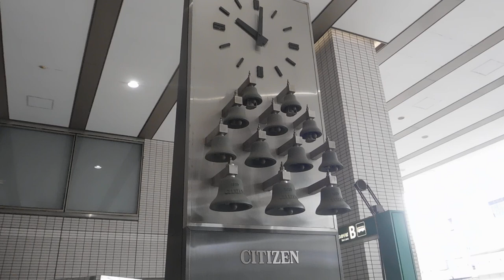横浜そごう20221126ベル チャイムDSCN9762